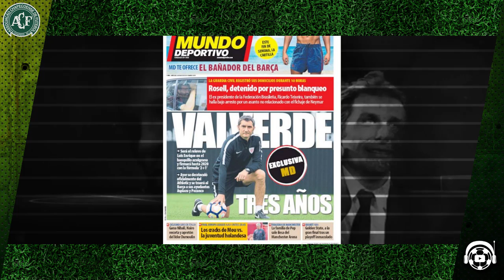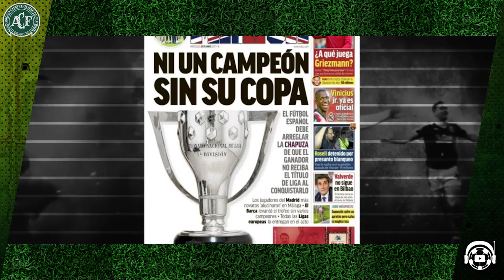"CÁRCEL" para MESSI | Así será la camiseta del Madrid en Cardiff | ¿Bacca a China ?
Cárcel para messi, la camiseta del real madrid para la final de la champions en cardiff, Bacca a china o españa, un equipo de superheroes en argentina, nueva camiseta del psg, bacca a españa, bacca a china.